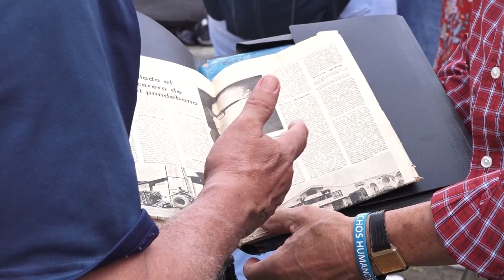Con orgullo se conmemoró el Día Mundial del Pandebono en Cali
Un día dedicado al Pandebono, uno de los manjares que representa a Cali y que a lo largo de los años ha construido identidad alrededor de una tradición que permite el compartir.